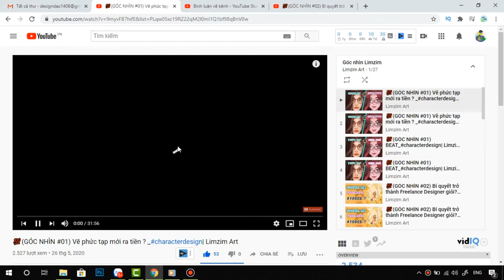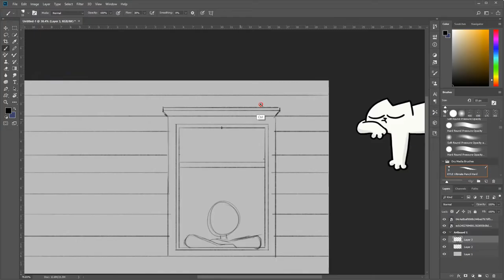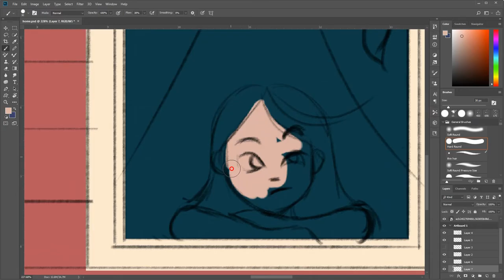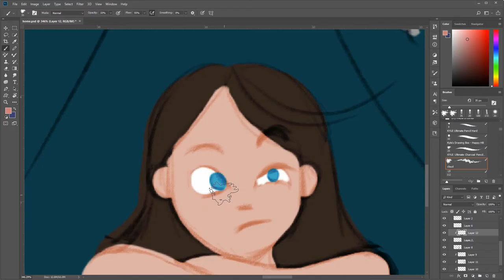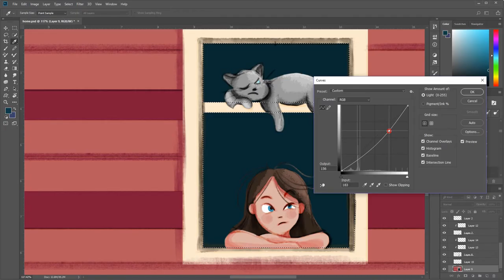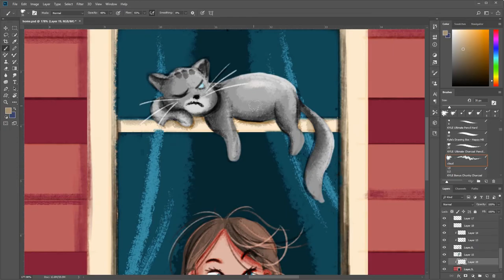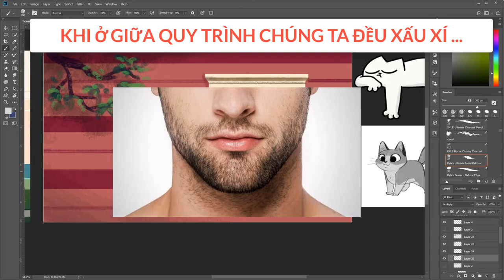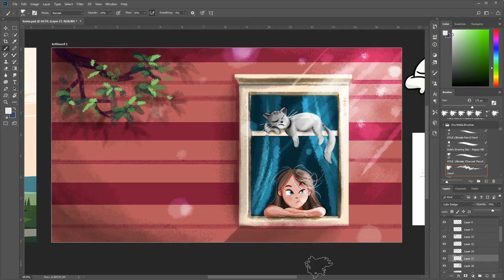💯(GÓC NHÌN #04) Nếu chưa giỏi, hãy phù hợp? _#digitalpainting | Limzim Art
SERIES ĐẶC BIỆT "GÓC NHÌN LIMZIM"
Nơi chia sẻ góc nhìn và quan điểm cá nhân của Limzim về các vấn đề trong lĩnh vực vẽ điện tử digitalpainting và characterdesign cho các bạn mới nhập môn. Mỗi tập Limzim sẽ chọn lọc một vấn đề được nhiều fan quan tâm và chia sẻ.

Mỗi video gồm 2 phần
- Phần 1: Chia sẻ cụ thể trong quá trình thực hiện 1 tác phẩm liên quan
- Phần 2: Video dạng speedupart dưới 10 phút (Chỉ có quy trình vẽ và nhạc)

Tập 4: “Nếu chưa giỏi, hãy phù hợp?” Trong tập này Limzim sẽ góp ý kiến và quan điểm cho những bạn có đam mê nhưng vẫn đang trăn trở với công việc digitalpainting. Các bạn còn cảm thấy nản và không có định hướng. Mời các bạn theo dõi video

Các bạn quan tâm và mong muốn Limzim trả lời thắc mắc và định hướng thì đặt câu hỏi xuống phía dưới hoặc gửi mail trực tiếp tới hòm thư của Limzim nhé.

Mong nhận được nhiều phản hồi tích cực từ các bạn

➥ Facebook chính thức :
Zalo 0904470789